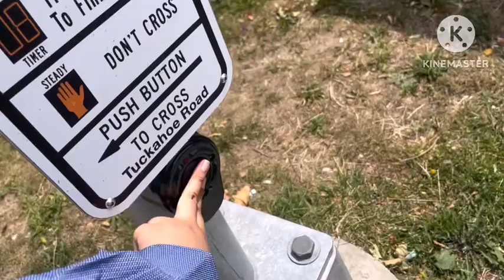Elinor and Friends at St Eunges Catholic Church Yonkers NY Failed 12 PM Episode 1521